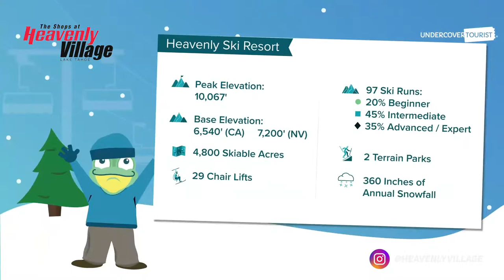Heavenly Village TV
Breathtaking views and family fun await at Heavenly Ski Resort located in South Lake Tahoe, California! along as we explore this ski resort and shopping center.

Heavenly sits above Lake Tahoe on the California-Nevada border about 55 miles from the Reno/Tahoe airport and 115 miles from the Sacramento airport. The ski season runs from mid-November to early April. Don’t to book your lift ticket in advance (especially for peak and holiday times).

Fast Facts:

~Peak elevation: 10,067'
~Base elevation: 6,540' (CA) / 7,200' (NV)

~4,800 skiable acres
~29 chair lifts

~97 trails
20% Beginner 🟢
45% Intermediate 🟦
35% Advanced/Expert ♦/♦♦

~2 terrain parks

~360 inches of annual snowfall

Your family will love tubing, gondola rides, UTVs (utility terrain vehicles) or the Ridge Rider Mountain Coaster! Heavenly offers ski and snowboard lessons for tadpoles ages 4+ and childcare is available for tadpoles ages 6 weeks to 6 years old. There are plenty of lodging options at all price points nearby. Heavenly Village has shops, spas, movies, mini-golf  and ice skating, or you can try your luck at Nevada's casinos just a few blocks away.